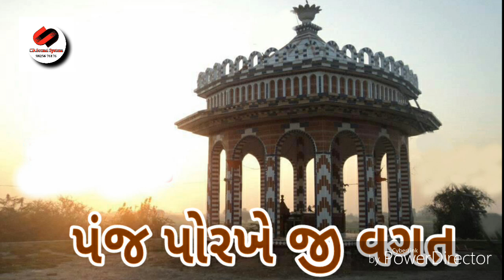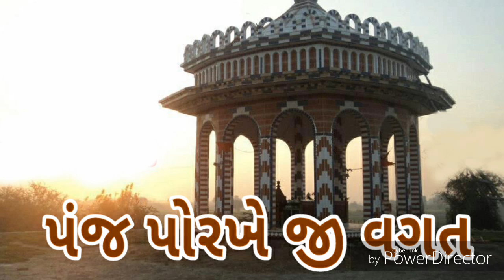Gyanvani.. 13.panj porakh ji vagat.. MGRSC.. CD Sound system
Matang satra.. CD Sound system